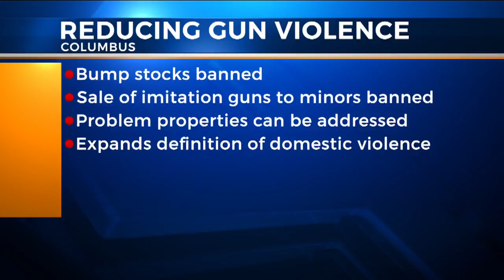Columbus City Council passes gun ordinances